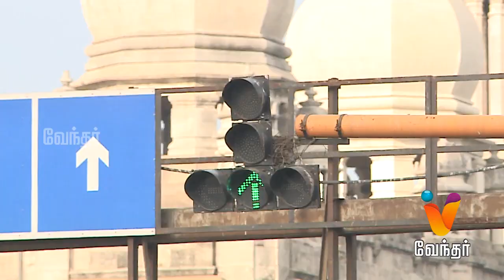August 15th | Independance Day | Special Program | Promo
71st Independence Day Celebration @ Vendhar Tv